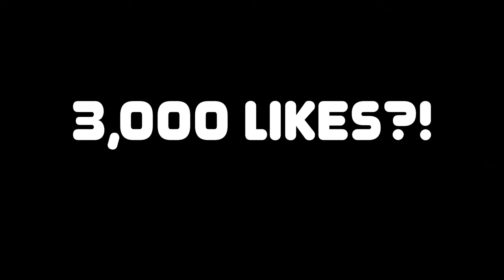The Most Immersive Bodycam Game Ever!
THIS CRAZY NEW GAME BODYCAM IS TOO REALISTIC!

This is Bodycam gameplay on PC featuring 3MGLIVE & HoodieShawnn